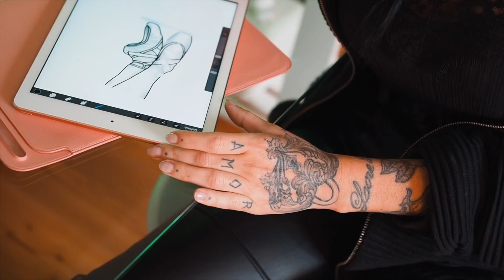AS MINHAS TATUAGENS + PIERCING (dor, preço e significado) | Adri da Silva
AS MINHAS TATUAGENS + PIERCING | Adri da Silva